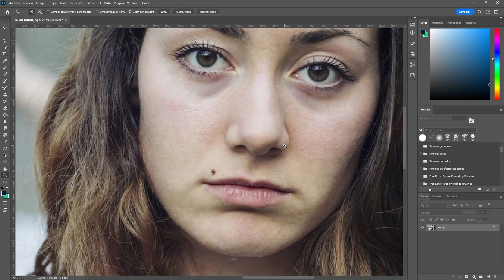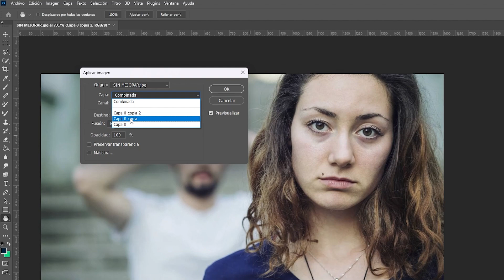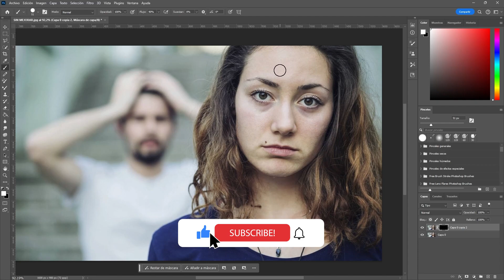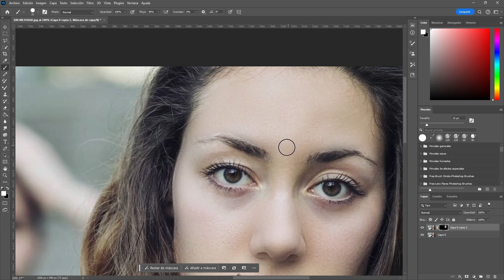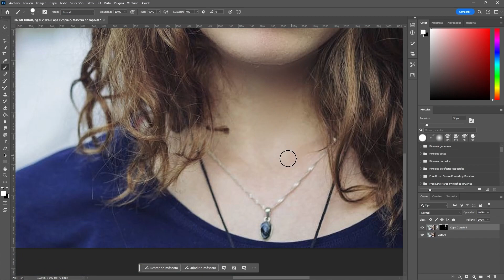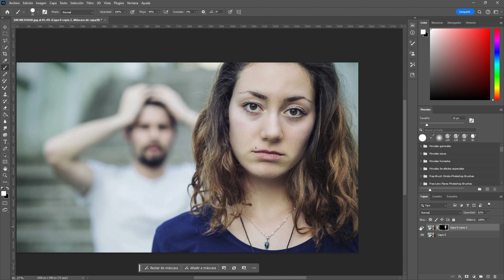✅ Cómo mejorar la piel en Photoshop 😍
😲 ¿Quieres suavizar la piel de tus fotos en Photoshop?

¡Hola a todos! En este tutorial, os enseñaré cómo perfeccionar la piel en Photoshop para lograr retratos deslumbrantes. Si alguna vez has deseado dominar la técnica de retoque para obtener una piel impecable en tus fotografías, ¡este video es para ti!

Descubrirás paso a paso cómo suavizar imperfecciones, eliminar manchas y lograr una piel radiante sin esfuerzo.

¿Listo para perfeccionar tus habilidades de edición y lograr retratos con una piel impecable? 📸🖌️🌟

⭐ ENLACES ⭐
▶ Utilizo una tableta digital Huion Kamvas 16